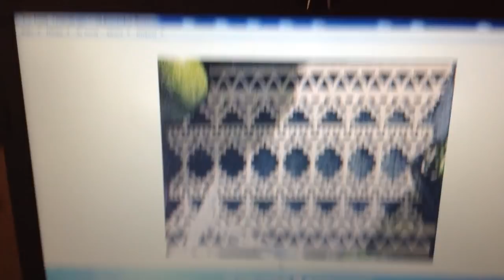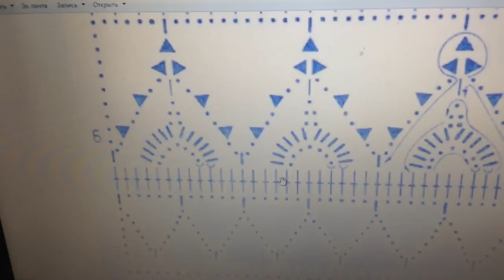Вяжем крючком Топ из мотивов крючком Гжель Начало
Вязание с Еленой Ситниковой Благодарю за просмотр рекламы на моем канале! Если вы хотите и у вас есть возможность поддержать меня материально , карта Сбербанка 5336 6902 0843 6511 до 07/21 яндекс деньги moon1105 кошелек № 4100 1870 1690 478 Скидка -10% для вас в МИРЕ ВЫШИВКИ промокод СИТНИКОВА